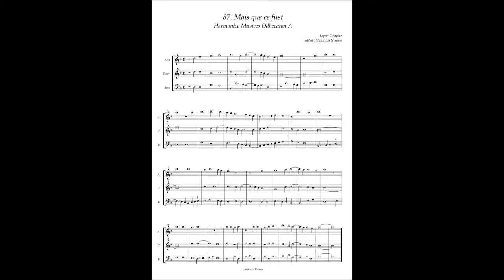Harmonice Musices Odhecaton A No 87 Loyset Compere "Mais que ce fust"